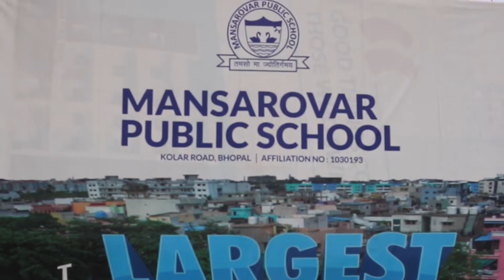LARGEST FUTSAL IN BHOPAL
Eric benny football school students practice at mansarovar campus